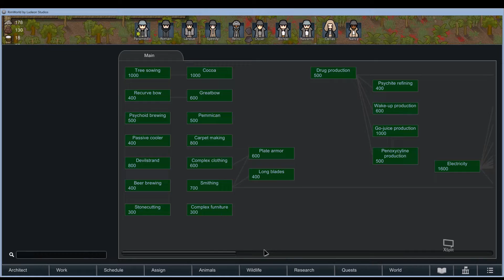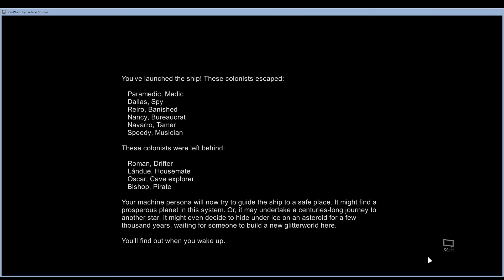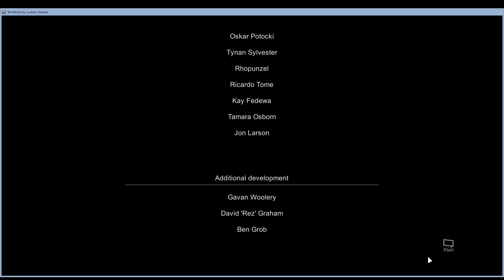Rimworld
My Rimworld Completion 169.8 Hours into Rimworld this took me into learning the game and multiple play throughs until I was able to completed the game.